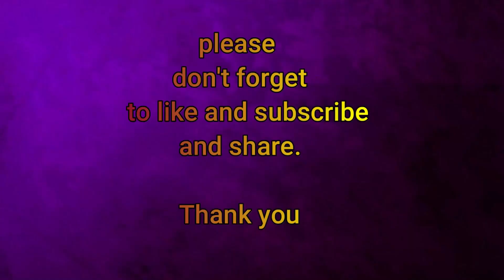Monster energy drink - {Ice Cream Roll Express} how to make Monster Ice cream roll (ASMR)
Thank you for viewing this video. In this video, I made Monster Energy Drink ice cream rolls (Really delicious).